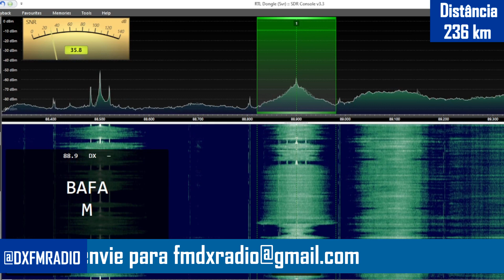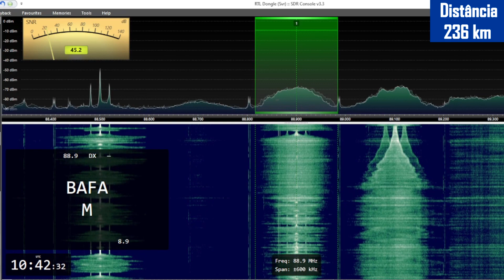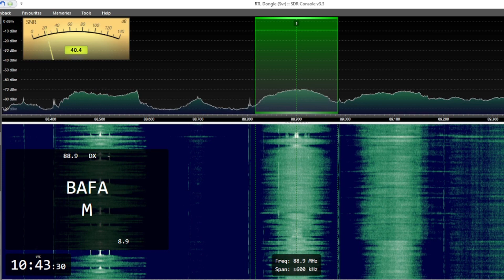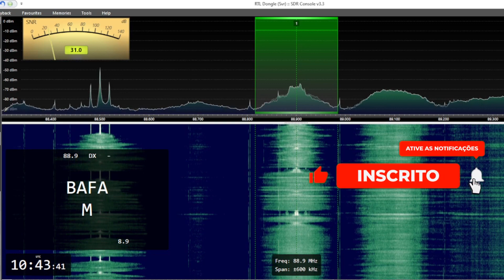DX FM - Rádio Mais - 88.9 MHz - São José dos Pinhais/PR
DX FM - Rádio Mais  - 88.9 MHz - São José dos Pinhais/PR. Recepção realizada no dia 21/05/2023. Foi utilizada antena Log Yagi de 7 elementos e RTL-SDR.  Sinal recebido na cidade de Rancho Queimado. A distância entre as cidades é de 236 km.